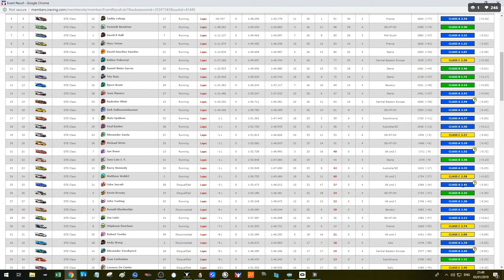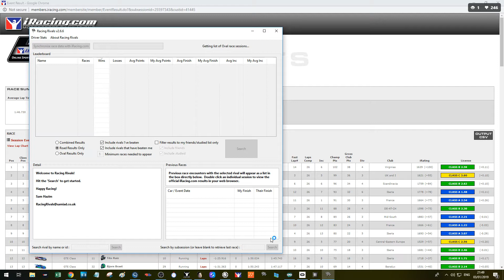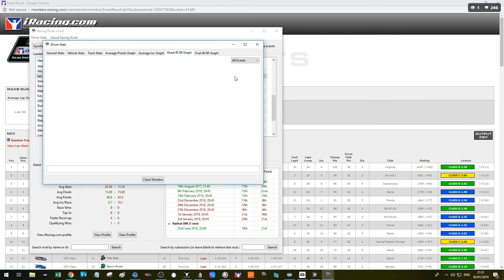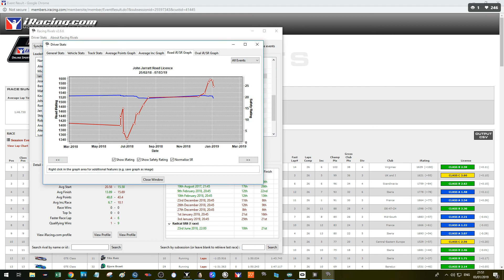IMSA Race 2 W04 S1 2019 Monza iRacing Oculus Rift VR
Using the Ferrari 488 GTE

I show replays of the wrecks and I try to talk while racing to give you an idea what I am thinking during the race.
Thanks

Thanks